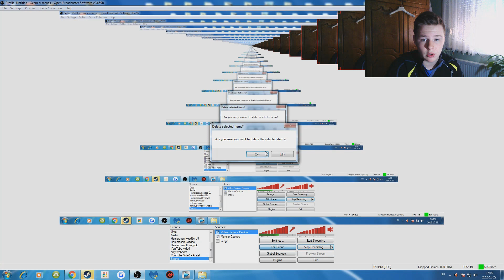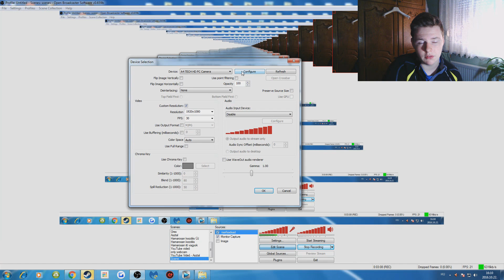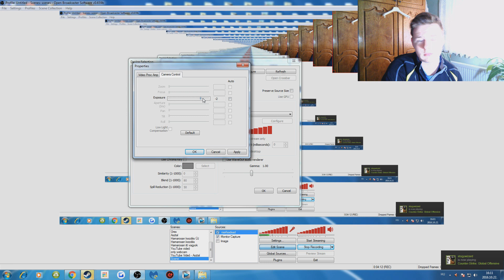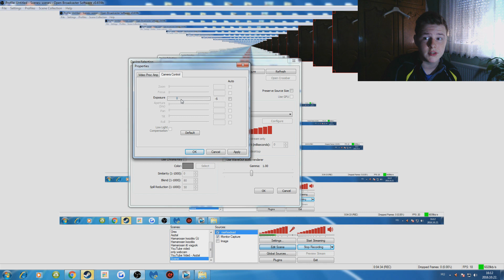UNBOXING + TESZT || ÚJ WEBKAMERA [A4tech PK-920H]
Ha tetszik a live, dobhatsz egy likeot és egy feliratkozást! :)
L!VE végén KULCS sorsolás! :D

Célkereszt:
cl_crosshair_drawoutline "1"
cl_crosshair_dynamic_maxdist_splitratio "0.35"
cl_crosshair_dynamic_splitalpha_innermod "1"
cl_crosshair_dynamic_splitalpha_outermod "0.5"
cl_crosshair_dynamic_splitdist "7"
cl_crosshair_outlinethickness "1"
cl_crosshair_sniper_width "1"
cl_crosshairalpha "999"
cl_crosshaircolor "5"
cl_crosshaircolor_b "255"
cl_crosshaircolor_g "255"
cl_crosshaircolor_r "255"
cl_crosshairdot "0"
cl_crosshairgap "-2"
cl_crosshairgap_useweaponvalue "0"
cl_crosshairscale "1700"
cl_crosshairsize "2"
cl_crosshairstyle "4"
cl_crosshairthickness "0.5"
cl_crosshairusealpha "1"
cl_fixedcrosshairgap "-3"

Gépem:
CPU: Intel Pentium G3220 3.0GHz Dual Core
VGA: AMD Radeon HD5570 1GB 128bit
RAM: 2x2gb (márkát nem tudok lol)
Tápot, alaplapot meg ilyeneket nem tudok. :|

Monitor: LG E2241 22" FullHD
Füles: Marvo H8312
Egér: Marvo M310
Egérpad: NATEC Genesis M12
Szék: forgós